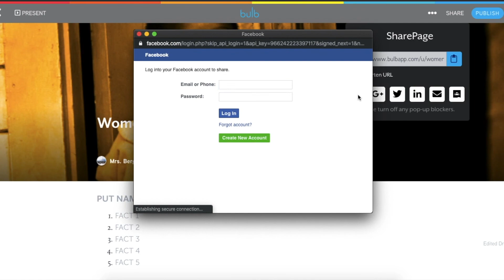sharing a bulb page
Learn how to share your bulb digital portfolio page in this 16-second video.

Step 1: Click "Share" at the top right corner of your bulb page
Step 2: Check the box to "Shorten URL"
Step 3: Copy and paste that link anywhere to share your bulb page